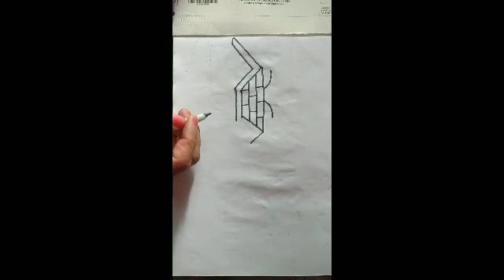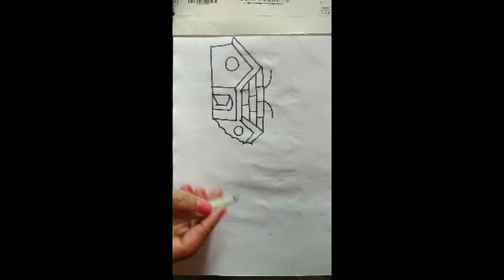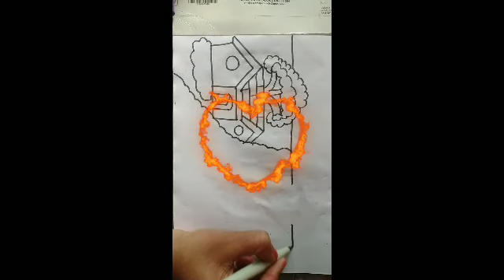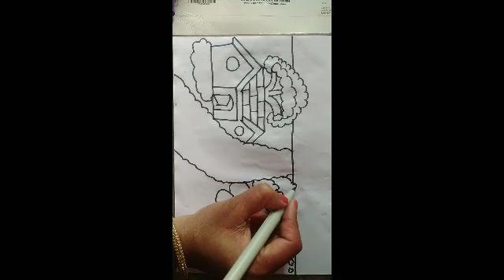Easy beautiful landscape Drawing method